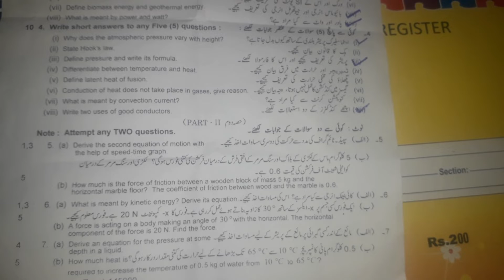9th Class Physics first Group Lahore board paper /9th Physics Group 1 Paper Bise lahore